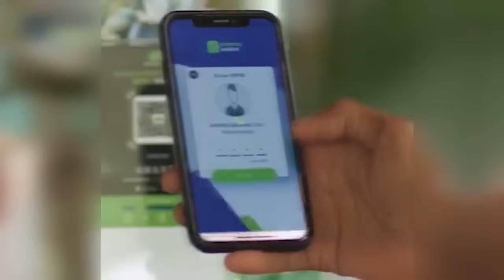WARKA DUHUR EE KNN 18 01 2023